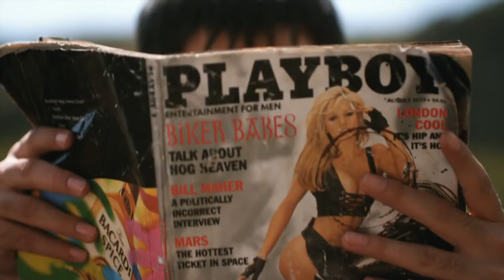Lost Found in Armenia - Movie Trailer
Lost & Found in Armenia is the story of Bill (Jamie Kennedy), an American tourist who vacations to Turkey to get his mind off a bad break up. In a comedic and dangerous turn of events, Bill unknowingly ends up in a small village in Armenia, where he is accused of being a Turkish spy. It is in that small village, he meets a beautiful Armenian girl (Angela Sarafyan), who helps him escape from misfortune.

 Red Tie Films